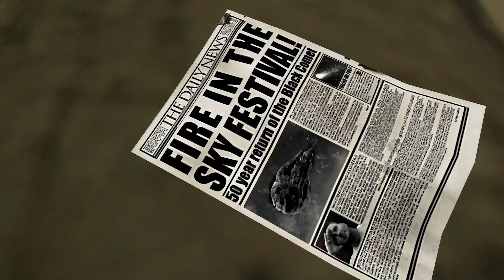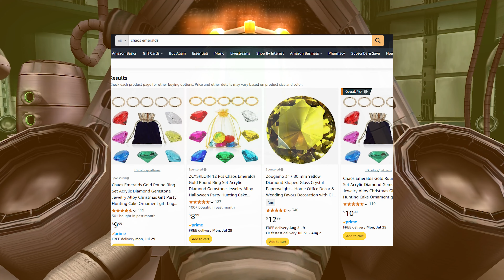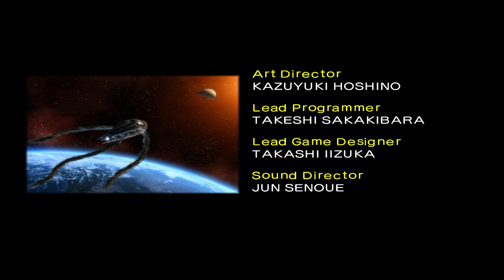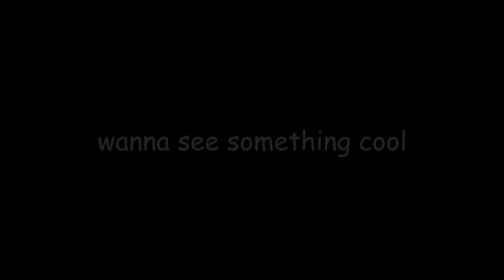Shadow The Hedgehog - Last Story Special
Damn.

Thank You all so much for getting me this far in YouTube, this whole channel was created for the purpose of my passion of editing and love of videography, and this whole series (and most of the other videos) was created basically for fun, so thank you so much for everything, and I hope I am able to give you entertainment in some form, until the next stupid video I upload, CIAO!